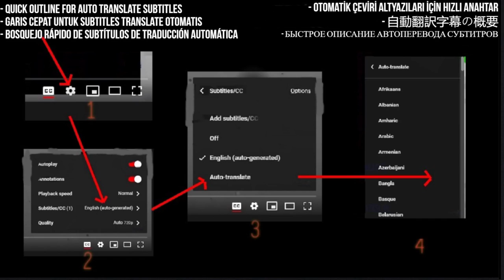Harry Mack Reaction - Epic Freestyles for Ice Cube and Seth Rogen on Set Mutant Mayhem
Prepare to be blown away as we dive into the world of Harry Mack's mind-blowing freestyles for two iconic celebrities - Ice Cube and Seth Rogen - on the set of "Mutant Mayhem." In this reaction video, we witness the sheer genius and improvisational skills of Harry Mack as he effortlessly delivers jaw-dropping verses, capturing the attention and admiration of these legendary actors. From witty punchlines to seamless wordplay, Harry's lyrical prowess knows no bounds. Join me on this epic journey as we marvel at Harry Mack's extraordinary talent, leaving Ice Cube and Seth Rogen in awe and proving himself as one of the greatest freestylers of our time.

I React to Harry Mack Freestyles For Ice Cube, Seth Rogen On Set Of Teenage Mutant Ninja Turtles: Mutant Mayhem

My Links